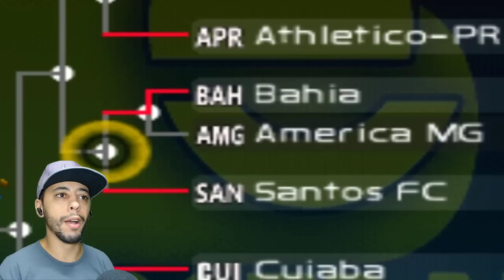PÊNALTIS NA COPA DO BRASIL!! CALVO NEO DECIDIU? - Rumo ao Estrelato PS2 #14